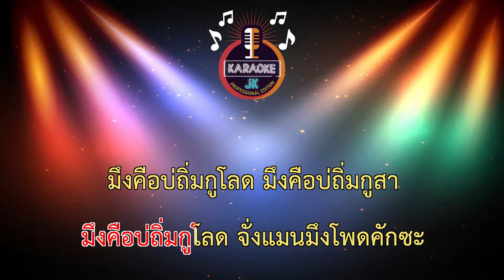ถิ่มกูโลด (70-Bm) - แบงค์ ศุภกร【 Cover By คาราโอเกะดนตรีสด 】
เพลง : ถิ่มกูโลด - แบงค์ ศุภกร  [Official MV]
คำร้อง/ทำนอง : จินนี่ ภูไท
เรียบเรียง : จินนี่ ภูไท
บันทึกเสียง  : ภูไทเร็คคอร์ด
สังกัด : MusicBoxStudio